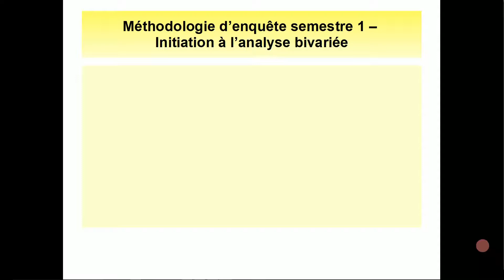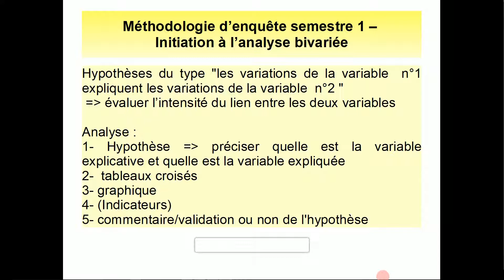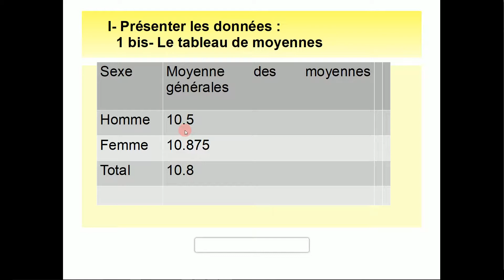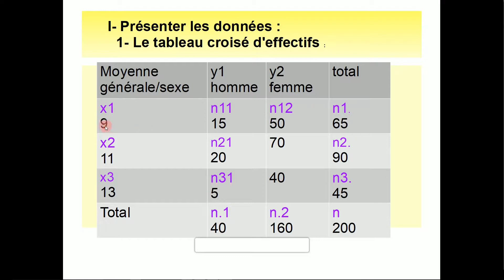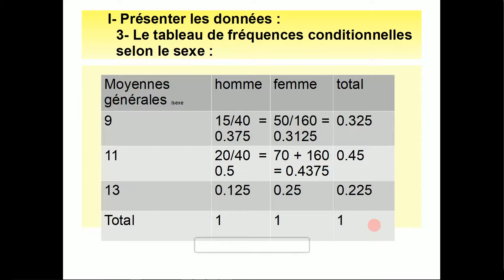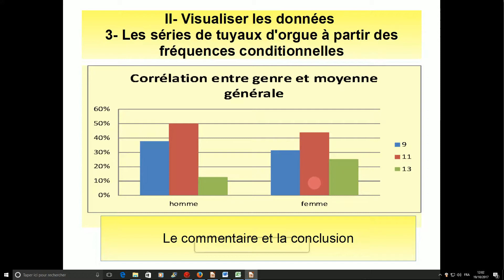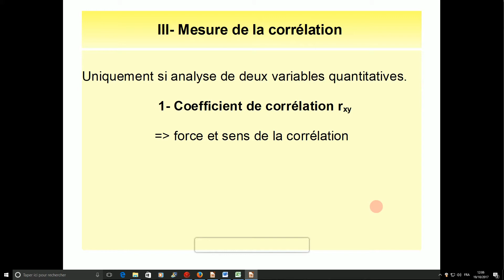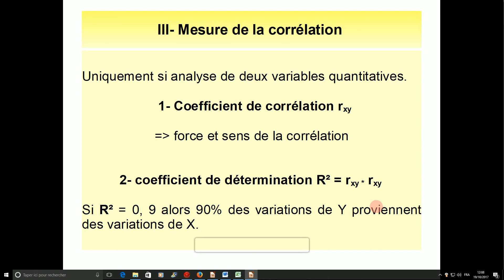Séance 4 autoformation à l'analyse statistique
Initiation à l'analyse bivariée